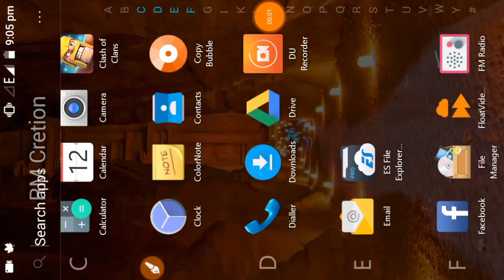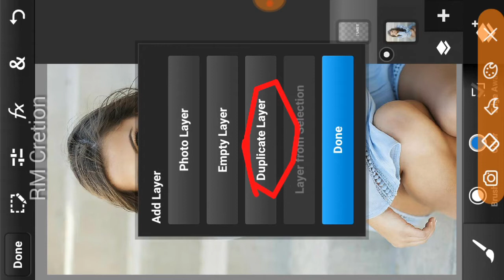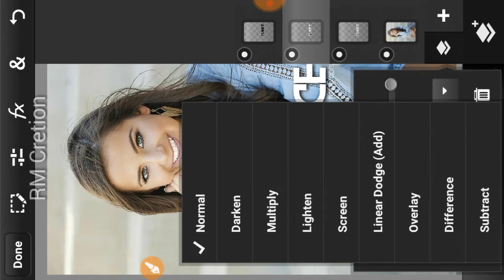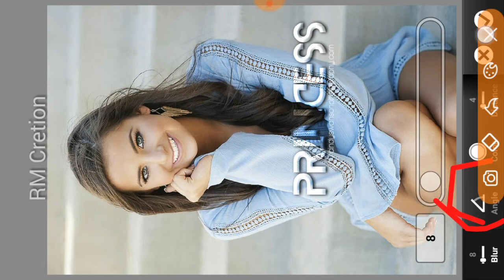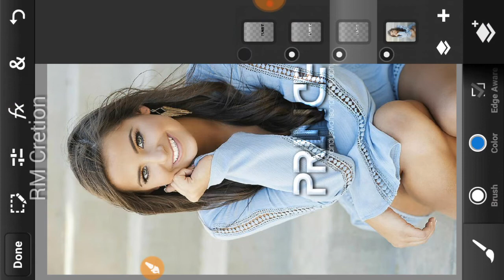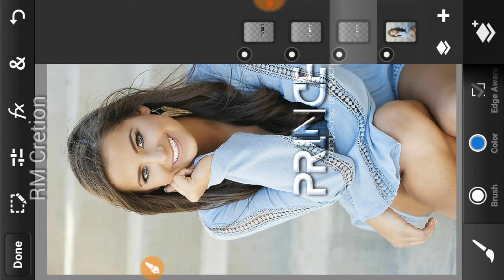Glass Text With color in ps touch easy steps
Used Apps

Ps Touch

Image link

1. Photoshop+ toolwiz editing

2. Dual layer editing tutorial

3. Deal reindeer effect in toolwiz

4. Kisi v editing pic k hd kaise nikale

5. pixlab se texture kaise add kare

6. splash effect in PicsArt

7. How to add custom font for editing

Rana creation
ranacreation